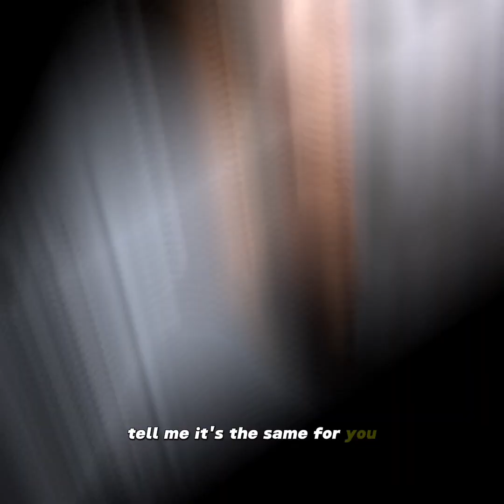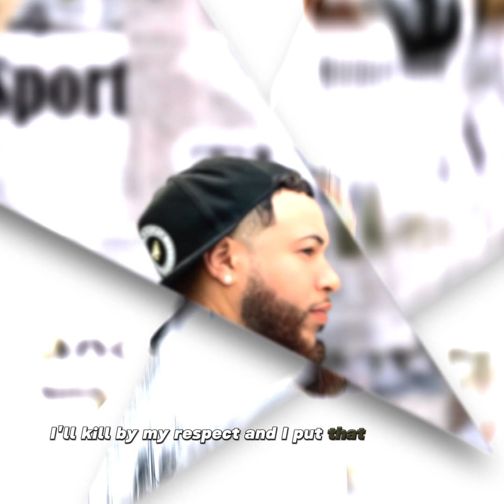How Could I Forget (Official Lyric Videos)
Mixed & Mastered By Skan Dolus
Produced By 1080 pale
Project: Never Too Late
track 1